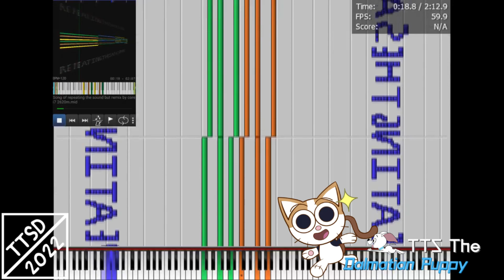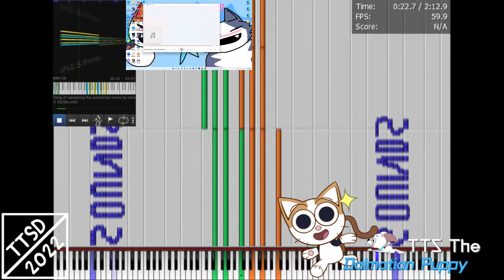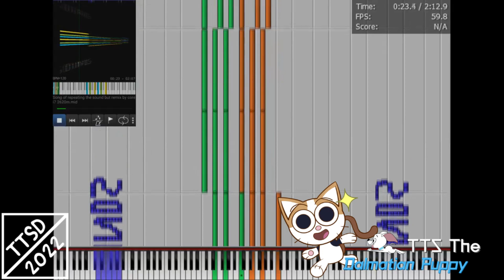Song of repeating the same Sound but its remixed by The Core i7 (Sparta Extended GCE V3 Remix)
8/10
Remake one of the very old, first official Sparta Remix which is 5 years ago